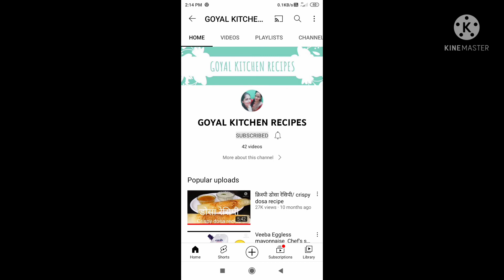करेले का जूस...Bitter gourd juice..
welcome to goyal kitchen recipes

Today I'm share with you to karele ka juice
this recipe to make Bitter gourd(karela)

home made karele ja juice
ghar pr banaye karela ka juice

1-Bitter gourd
1/2 tsp lemon
1/4tsp- salt...